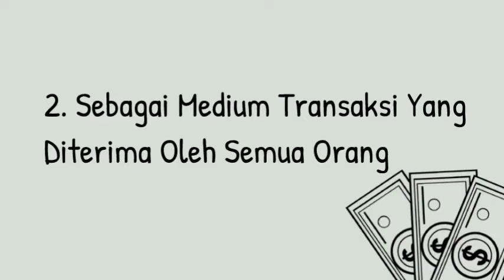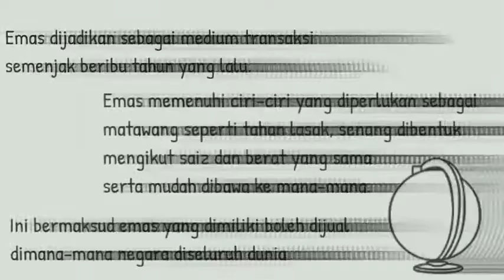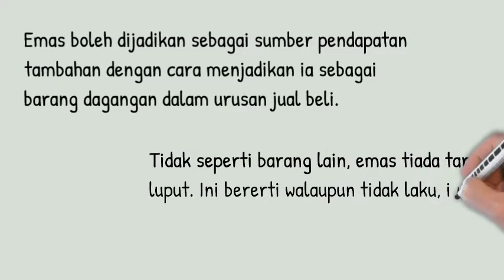5 Keistimewaan Memiliki Emas Fizikal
Tekan pautan di bawah untuk mengetahui secara lebih lanjut tentang emas.